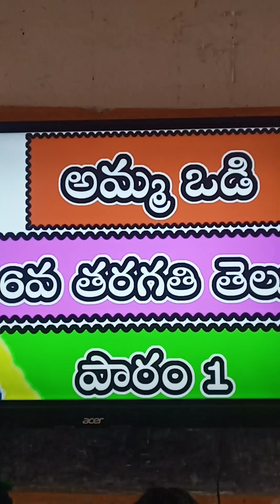AMMAVODI అమ్మ ఒడి గేయం పాడిన మహాలక్ష్మీ,దానేశ్వరి ZPHS TANGUTUR